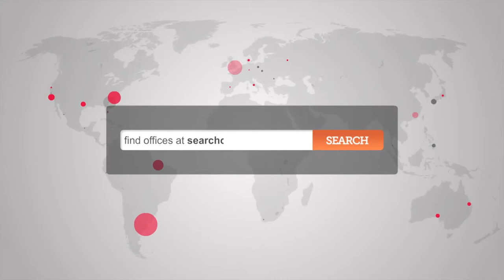Office Space Bishopsgate - EC2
Serviced Offices Bishopsgate - EC2

A purpose built property at the centre of the capitals international financial sector, this contemporary office space on London's Victoria Avenue makes maximum use of the space available, offering a versatile solution to a range of business requirements.  With Tower 42, The Lloyd's building, The Gherkin and the Bank of England all easily within walking distance, the locality around this business centre is filled with a host of bespoke boutiques and bistros, trendy bars and exclusive eateries.